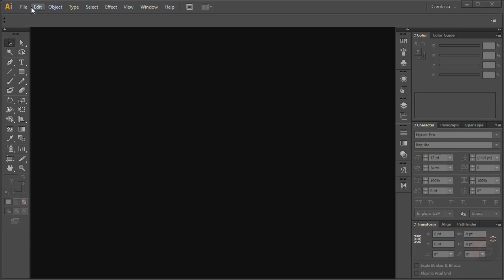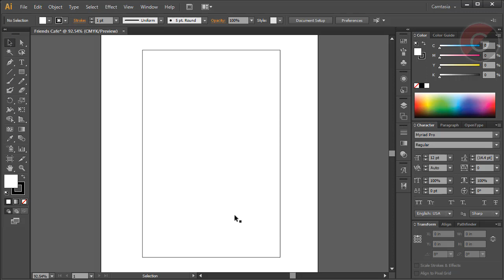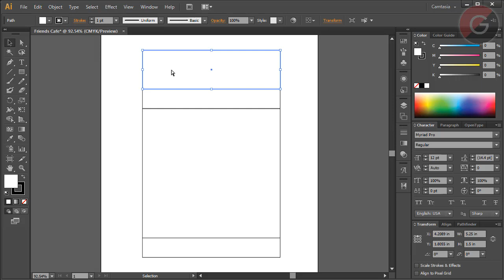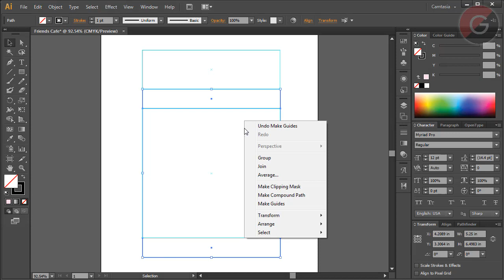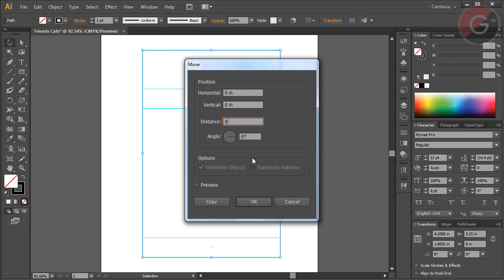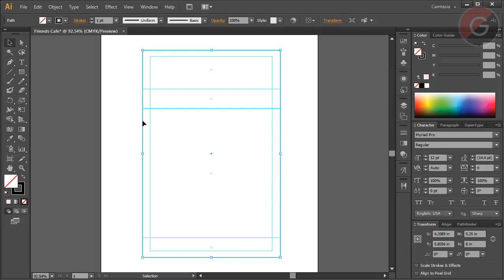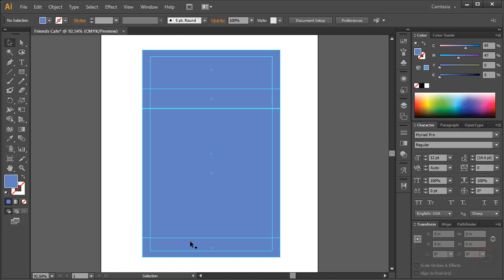Graphics Design - Cash Memo Design In Illustrator part 1 | ক্যাশ মেমো ডিাজইন টিউটোরিয়াল পর্ব ১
এই টিউটোরিয়ালে দেখানো হয়েছে কিভাবে একটি ক্যাশমেমো বা ভাউচার করতে হবে। সম্পূর্ণ  টিউটোরিয়ালটি ৩ ভাগে দেখানো হয়েছে। খুব সহজ ভাবে বোঝানো চেষ্টা করা হয়েছে। যদি কোথায় বুঝতে অসুবিধা হয় তাহলে কমেন্ট বক্সে কত মিনিট কত সেকেন্ডের অংশটুকু বঝতে অসুবিধা হয়েছে তা জানাতে পারেন নির্দিধায়। ধন্যবাদ আপনাকে এই চ্যানেলে পরিদর্শন করার জন্য।